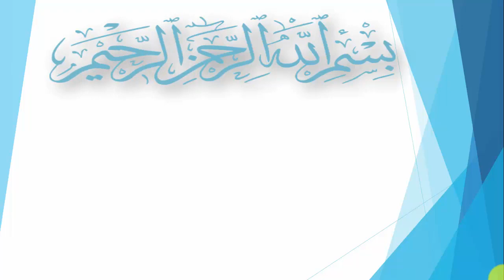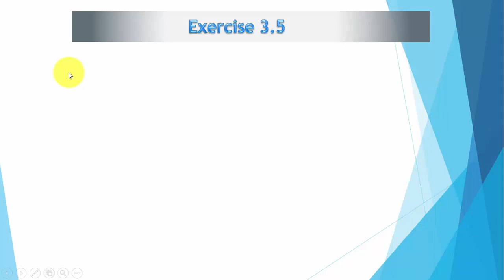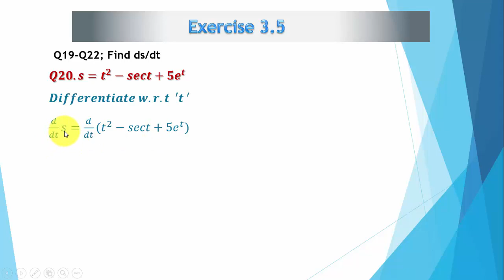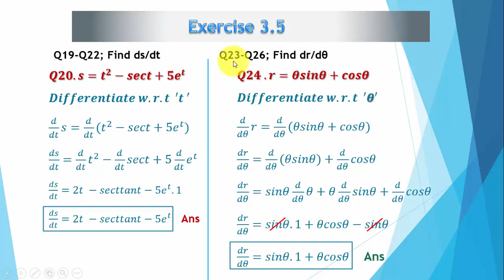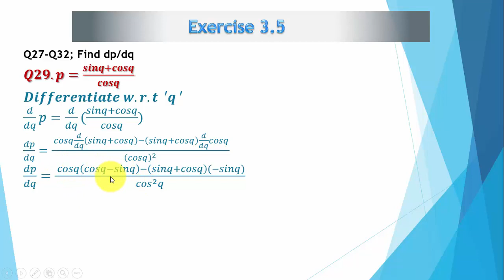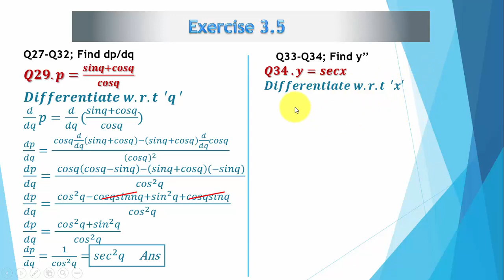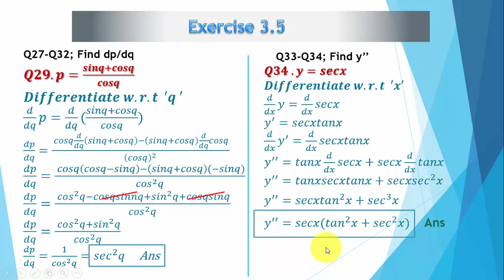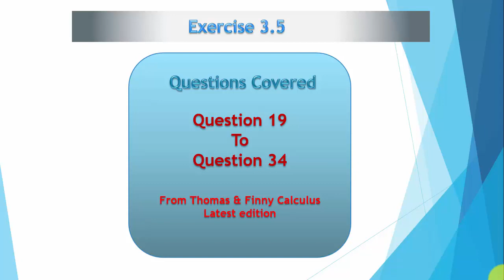Application of Derivative of Trigonometric Function by Atta Muhammad || Calculus 1|| Lecture 9